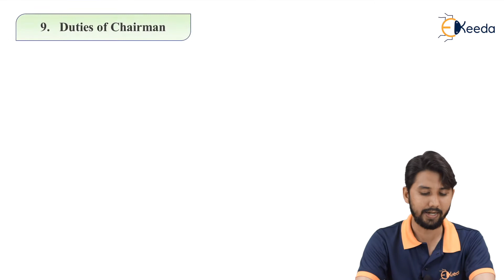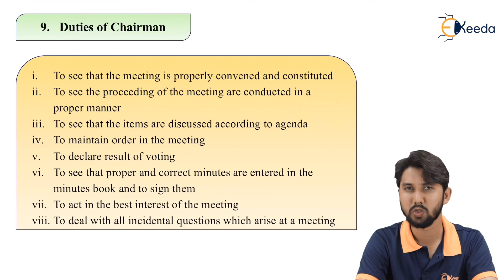Duties of Chairman - Company Meeting 1 - Secretarial Practice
Subject - Secretarial Practice

Video Name - Duties of Chairman

Chapter - Company Meeting 1

Faculty - Prof. Shahid Ansari

Watch the video lecture on topic Duties of Chairman of Subject Secretarial Practice by Professor Shahid Ansari. Watch all Commerce and Management lectures with Ekeeda.

Happy Learning.